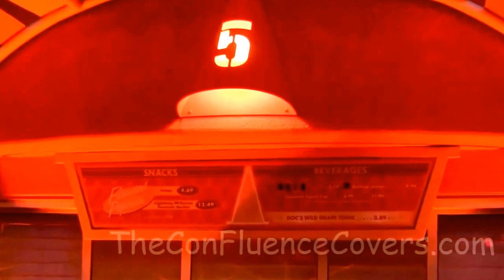Cozy Cone Motel Food Cars Land Disney California Adventure DCA